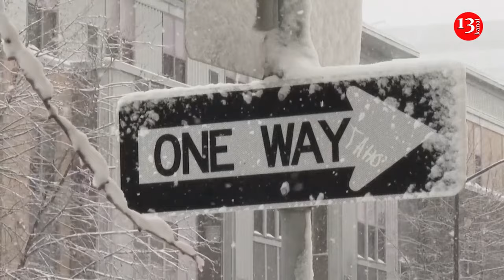Predicted record-breaking low temperatures complicate Iowa caucuses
Iowa Republicans will likely confront temperatures dipping below zero degrees Fahrenheit next week when they kick off the 2024 election cycle.

The record-breaking forecast could complicate candidates’ hopes of making their own history in the state’s leadoff presidential caucuses.

The candidates are publicly expressing optimism that their supporters will show up no matter how bad the weather is. But the snow and cold already have thwarted candidates' plans to crisscross Iowa and make their final pitches to voters.

Kadee (KAY'-dee) Miller braved the snow to see Republican presidential candidate Nikki Haley in Waukee, Iowa, on Tuesday. Miller isn’t sure who she’ll support on Jan. 15, but she’s sure she’ll be there -- despite a frigid, slap-you-in-the-face cold night in the forecast.

“If you are in Iowa, you shouldn't be afraid of the cold,” she said.

National Weather Service data shows there has never been a colder Iowa caucus night than what's forecast for Jan. 15. The previous coldest was in 2004, when the high temperature for that year's Jan. 19 caucuses was 16 degrees.

“We may not warm above zero degrees on Monday,” Des Moines-based meteorologist Chad Hahn said.

No snow, rain or sleet is expected Monday, and snow tends to be less likely with temperatures that low. Barring a major ice storm, Republican Party of Iowa Chairman Jeff Kaufmann said, Iowans won't be dissuaded by low temperatures.

This is the heartland, and we're first in the nation for a reason,” Kaufmann said. “Normal people that just look right at the wind and right at the temperatures and say: ‘Bring it on.’”

The Iowa GOP says caucus sites were chosen with convenience and comfort in mind, including taking into account where people would have to wait to register or to sign in. It does not anticipate many voters having to wait in line outside.